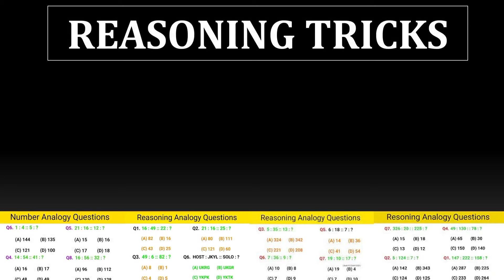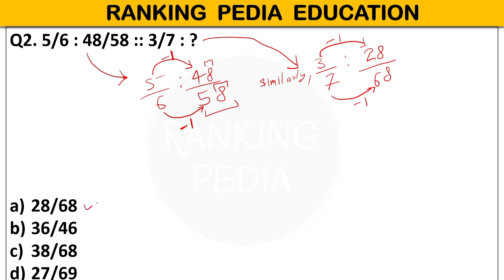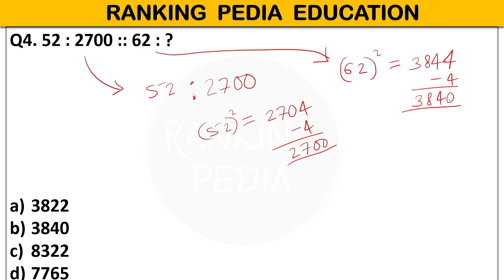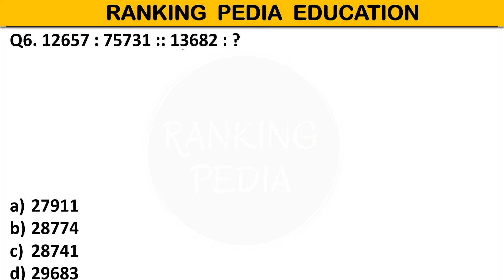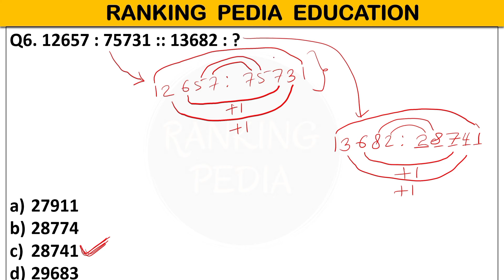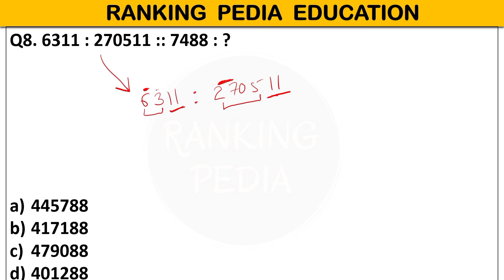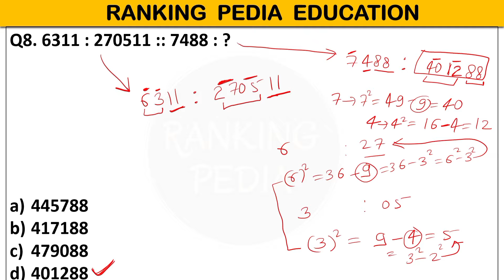Number Analogy Reasoning Questions Tricks | Number Analogy Reasoning Short Tricks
THIS VIDEO IS ABOUT :

👉 Number Analogy Reasoning Questions Tricks

Install our Application -
Search on :
Google Play Store - "Ranking Pedia Education"